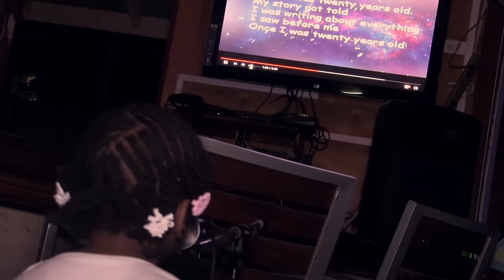Nanny's Cafe - Karaoke Night [Number15 Video]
Number15 Staff
Jerely Browne
Zenoushka Meade
Carlon Braithwaite
Jason Daniel
Christum Weekes

Director Filmed By and Editor
Jerely Browne
Number15